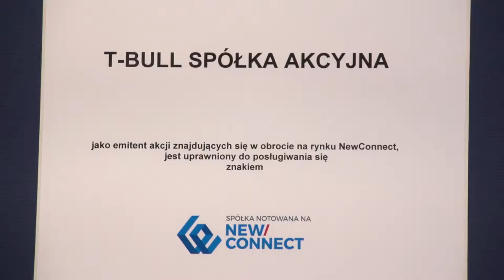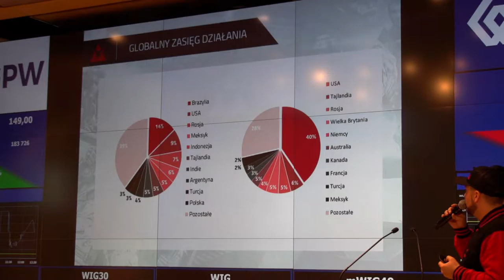Polski lider gier mobilnych, rusza na podbój GPW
Wypowiedź: Grzegorz Zwoliński, prezes studia T-Bull S.A., Damian Fijałkowski, współzałożyciel studia T-Bull S.A.

Zaczynali podobnie jak Steve Jobs, ale nie w garażu tylko w niewielkim mieszkaniu. Teraz to w pełni profesjonalne studio tworzące gry mobilne ruszyło na podbój Giełdy Papierów Wartościowych w Warszawie. T-Bull zadebiutował właśnie na rynku NewConnect i już zapowiedział, że zamierza w najbliższym czasie przenieść się na rynek główny.